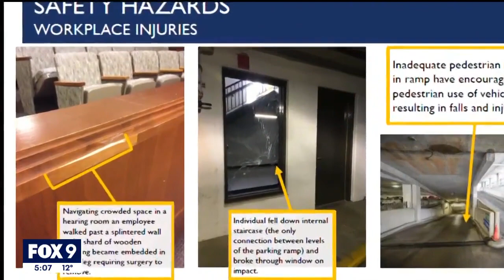Minnesota House offices in 'disturbing' condition, lawmakers near rehab vote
Lawmakers in the Minnesota House are nearing a final vote to renovate their own 90-year-old office building, saying the facility is falling apart, unsafe, and inaccessible to people with disabilities.